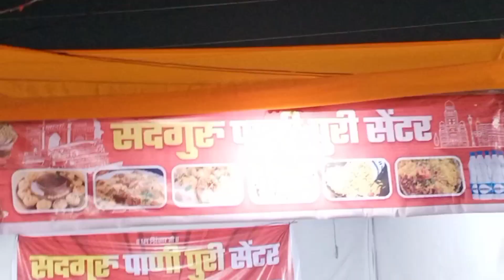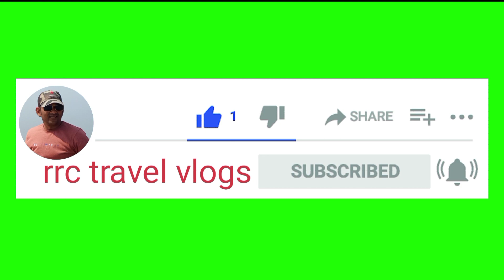आपला कल्याण महोत्सव 2023